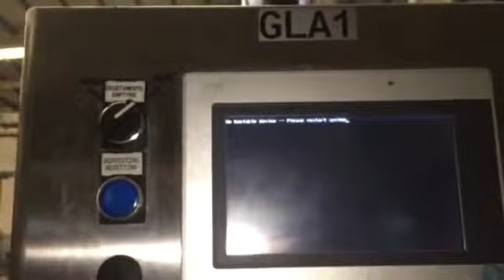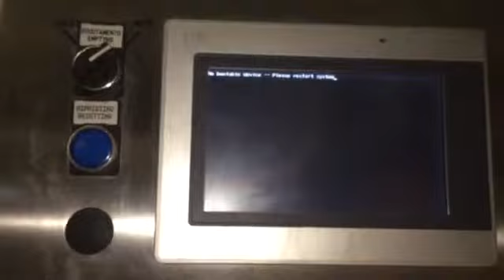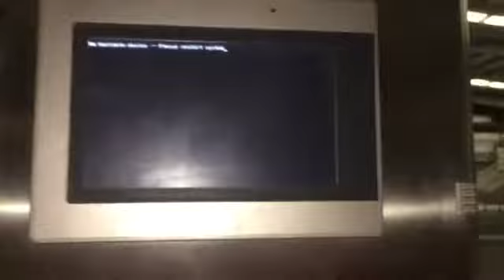TEST NGHIỆM THU CẢI TIẾN MẠCH THAY THẾ GLA